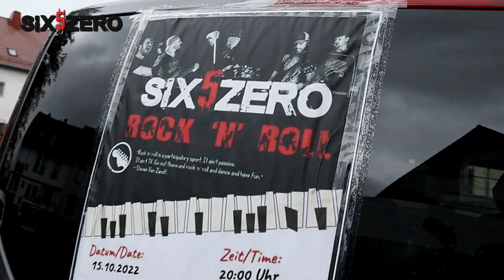six5zero Band - Live. 22 Jahre, die Party